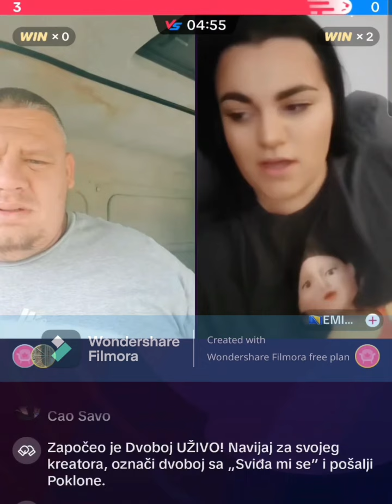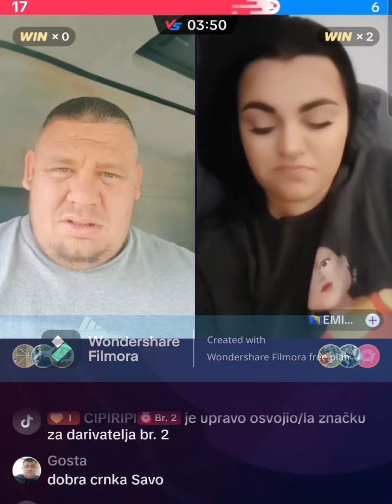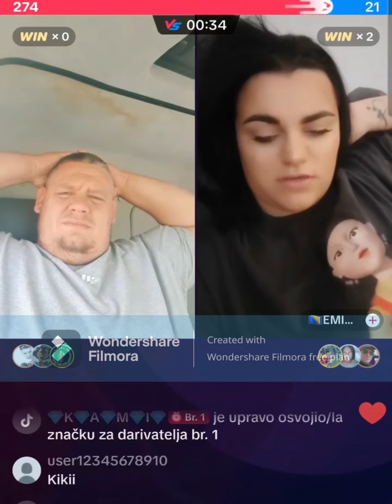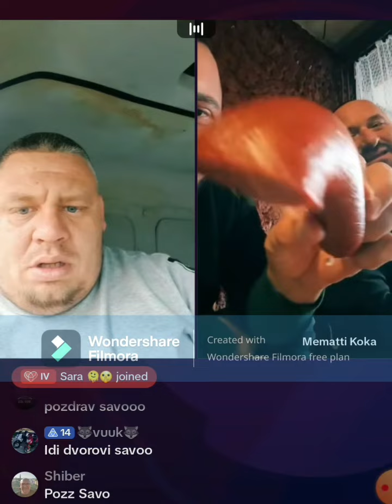Sahranjuju zivog covjeka, Beretka umro